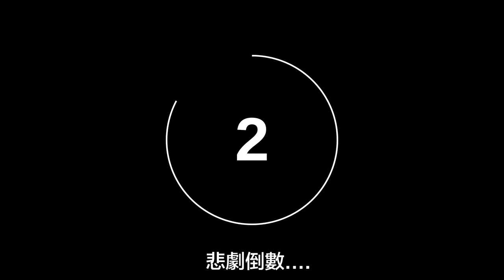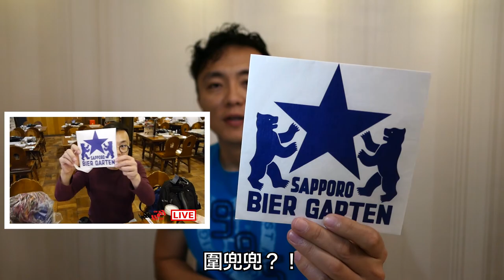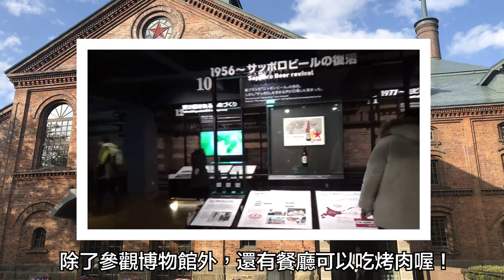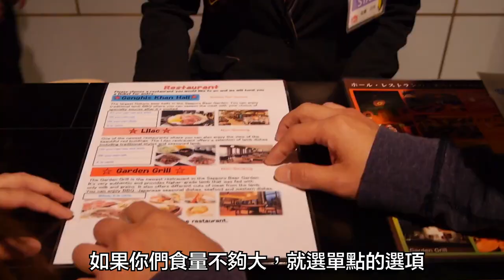Mr.Sean 香老闆聊旅行：北海道必吃必參觀的札幌Sapporo啤酒園，限定商品大公開 特別開箱 北海道版的可口可樂 啤酒巧克力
大家好！我是「香老闆Mr.Sean」，這次的影片專門要來介紹一個北海道有的玩又有的吃必去地點，就是北海道札幌Sapporo啤酒園～希望大家會喜歡今天的影片！

擁有65次以上自助旅行經驗的香老闆，爲喜愛旅遊的朋友們，分享有趣的旅遊地點與新鮮的旅行方式。香老闆一直以來的夢想，就是以 Triplisher 旅遊揪團平台，讓大家能安全找到旅伴一起環遊世界，同時也分享旅行中的點點滴滴。

期待每星期和大家見面聊天，有任何關於旅行的問題，歡迎到 Triplisher TW 臉書私訊香老闆！

對今天介紹的 北海道 有興趣的朋友們，快來這裡看行程